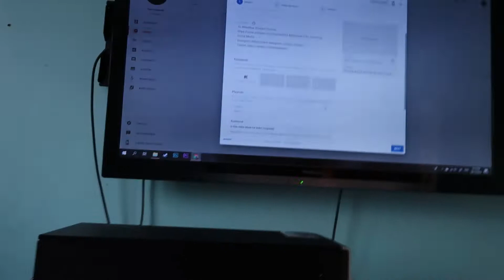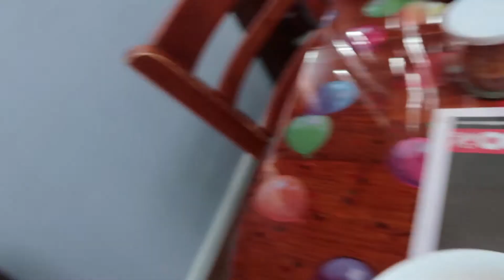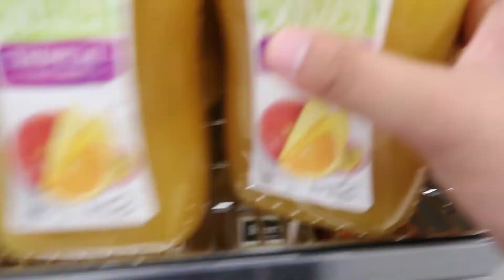Ball trickshots - random vlog #6 feat. Zyan Gillies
So I'll see how well it does here and if it turns out good then I'll end up posting here
Big thanks to Zyan the man in the video for joining me in this film sesh make sure to sub to him on YT

Music used in the video:
(0:37-4:16) Your Hand - cute girls doing cute things
(4:57-8:07) Blossom - LAKEY INSPIRED